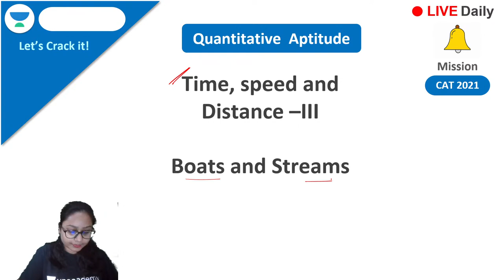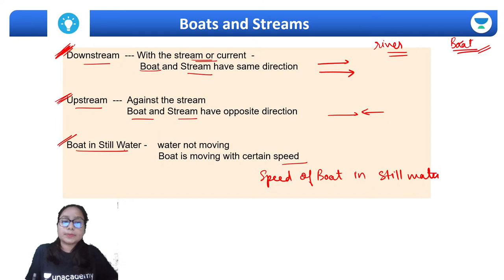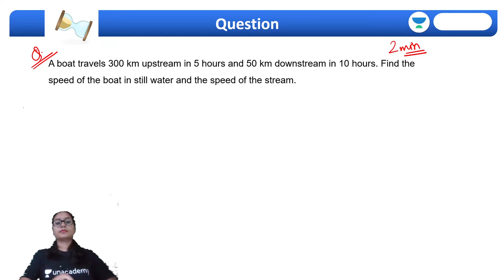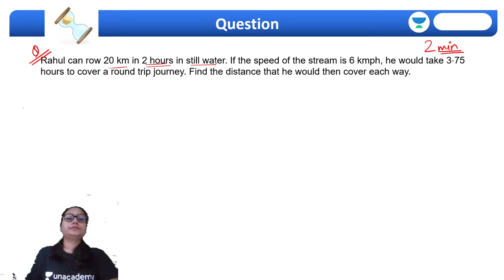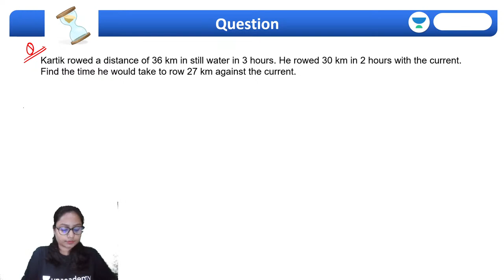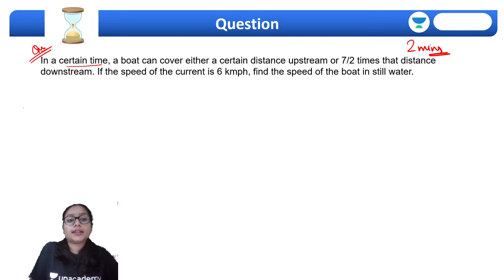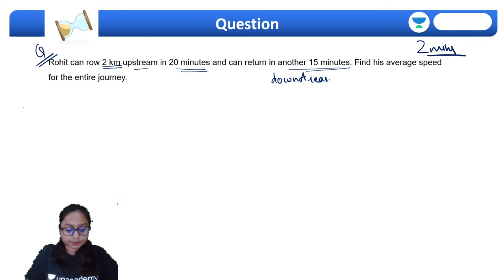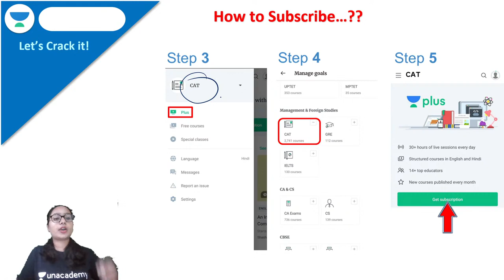Arithmetic - 11 : Boats & Streams Questions( TSD) | CAT 2021 | Unacademy CAT | Aishwarya Agarwal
Checkout our latest offerings Unacademy CAT Expert Aishwarya Agarwal is starting a new Quant Batch for CAT 2021 Aspirants. During this course, complete Quant will be covered. The sessions will start from basics and proceed to the Advance level.
code=AAISH10

Go for PLUS Subscription using AAISH10 to get personal guidance and doubt solving with your favourite Educator Aishwarya Ma'am.

Unacademy CAT brings you yet another interesting series of sessions on the Quantitative Ability to prepare you for CAT 2021 IPMAT and Other MBA /BBA Entrance Exams. In this session, Aishwarya Ma'am will discuss Arithmetic - 11 : Boats & Streams Questions( TSD) . It is an important topic for CAT 2021 CAT 2022, IPMAT SNAP, CET, CMAT, XAT, MAT . Watch this video to clear your concepts and to know some of the best practices to crack The Exam.

1. Learn from your favorite teacher
2. Dedicated DOUBT sessions
3. One Subscription, Unlimited Access
4. Real-time interaction with Teachers
5. You can ask doubts in the live class
6. Limited students
7. Download the videos & watch offline